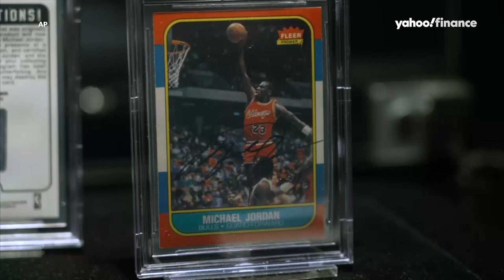Michael Jordan rookie card and sneakers could break records at Christie’s auction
A signed Michael Jordan rookie card as well as the sneakers he wore in his last game as a Chicago Bull, featured in 'The Last Dance’ documentary, are expected to break records at an upcoming Christie’s auction.